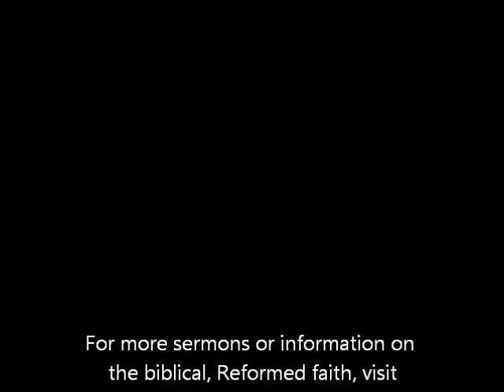True Conversion (Heid. Cat. LD 33; Eph. 4:17-32)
Sermon preached by our missionary pastor Rev McGeown on the 12th of June 2011. To download the mp3 of this and other sermons please visit our